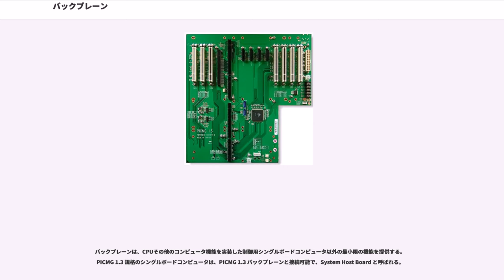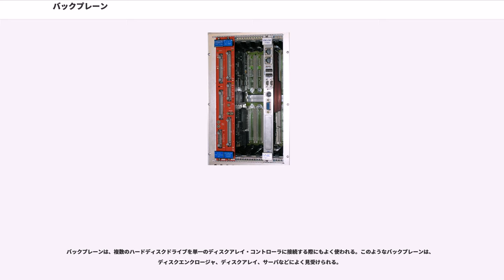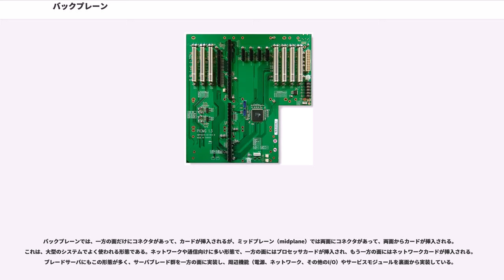バックプレーン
バックプレーン（）は、回路基板（通常、プリント基板）の一種で、複数のコネクタを基板上で相互に正しく（各コネクタの対応するピン同士を）相互接続したものであり、バスを形成している。複数の回路基板をコネクタに挿入することで相互接続し、コンピュータシステムを構成するバックボーンとして機能する。

コンピュータを、CPUを含む各モジュールがバックプレーンバスで接続されている、といった構成で作ることは、パソコン以前の古くから見られる。たとえばDECのミニコンのUnibusがある。

マイクロコンピュータで、このような形態でコンピュータシステムを構成した古い例としては、S-100バスを使ったシステムがある。Apple II や IBM PC といった初期のパーソナルコンピュータでも拡張カード用のバックプレーンを内蔵していた。

マザーボードは、バックプレーンとしての機能も持つが、通常バックプレーンとは別に扱われる。バックプレーンの場合、その回路基板上には計算能力がなく、CPUはプラグインで提供されるCPUボード上にある。

バックプレーンはケーブル接続よりも信頼性に優れているとされている。ケーブルの場合、カードを挿入・抜去する度にケーブルを動かす必要があり、それによって機械的な障害が発生する可能性がある。バックプレーンの場合、コネクタの寿命が続く限り、高い信頼性を維持する。例えば、VMEバスシステムで使われている DIN 41612 コネクタは50回から500回の挿入/抜去が可能とされている（製品の種類によって差がある）。

バックプレーンは、CPUその他のコンピュータ機能を実装した制御用シングルボードコンピュータ以外の最小限の機能を提供する。PICMG 1.3 規格のシングルボードコンピュータは、PICMG 1.3 バックプレーンと接続可能で、System Host Board と呼ばれる。

シングルボードコンピュータと対応していないバックプレーンは、単にプラグインカード群への電源供給を行う。例えば、プラグインカード製造業者は、そのようなバックプレーンを使って製品上のROMの焼付けを行う。

さらに、コンピュータのバスをケーブルで拡張して外部のバックプレーンに接続する形態もある。この場合、通常そのバックプレーンは別筐体にあり、ホストコンピュータ内にある拡張スロット以上のスロットや仕様の異なるバスのスロットを提供する。接続に際しては、ケーブルだけでなく、本体側の通信回路（基板）と拡張バックプレーン側の拡張基板が必要である。この場合、バックプレーン側にシングルボードコンピュータは不要である。

パーソナルコンピュータでは、初期の IBM PC の ISA やS-100バスの場合のように全てのコネクタが共通のバスに接続される形態から、より複雑な形態へと進化している。PCI 規格では駆動できるスロット数などに限界があるため、バックプレーンは「アクティブ」なものと「パッシブ」なものに枝分かれしている。

パッシブ・バックプレーンでは、回路を駆動するようなアクティブなバス要素は持たない。必要な調停回路は全てプラグインされるカード側にある。アクティブ・バックプレーンでは、スロット間の各種信号のバッファリングを行うチップを実装している。

これらの違いはそれほど明確でない場合もあるが、単一故障点(SPOF)がないシステムを構築しようとする場合に重要となる。パッシブ・バックプレーンは、それがシステム内に1つしかない場合でも、SPOFとはみなされない。アクティブ・バックプレーンはもっと複雑であるため、故障の可能性がゼロとは言えない。

インテルのプロセッサを中心としたシングルボードコンピュータでは、PICMG がバックプレーンのインタフェース規格として PICMG 1.0, 1.1, 1.2（ISA と PCI をサポート、1.2 はさらに PCIX もサポート）と PICMG 1.3 （PCI Expressサポート）を提供している。

バックプレーンは、複数のハードディスクドライブを単一のディスクアレイ・コントローラに接続する際にもよく使われる。このようなバックプレーンは、ディスクエンクロージャ、ディスクアレイ、サーバなどによく見受けられる。

SATAやSASのハードディスクドライブでは、バックプレーンとホストバスアダプタとの通信にSGPIOプロトコルが一般に使われる。

バックプレーンでは、一方の面だけにコネクタがあって、カードが挿入...